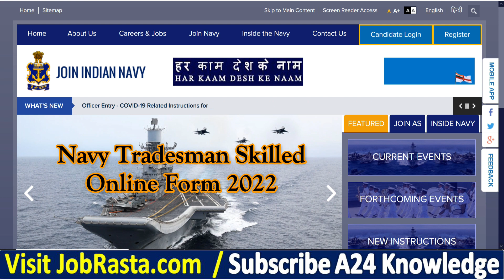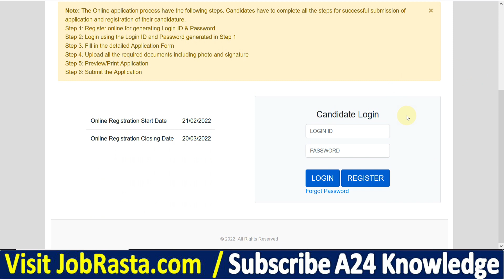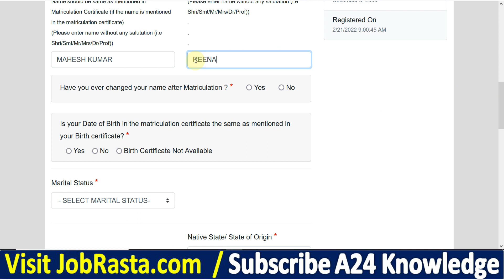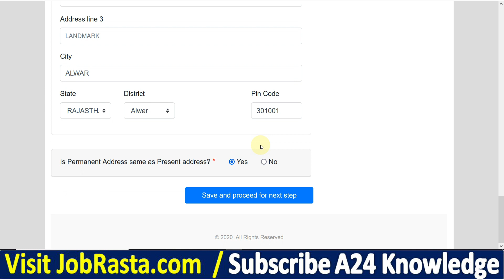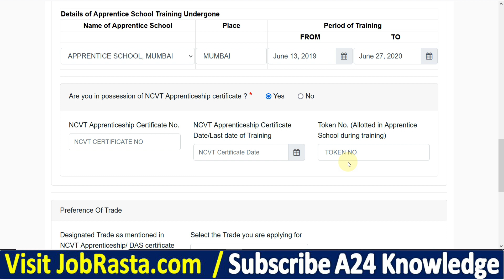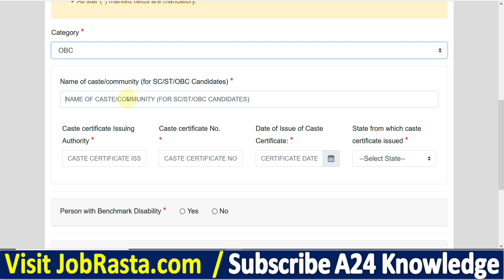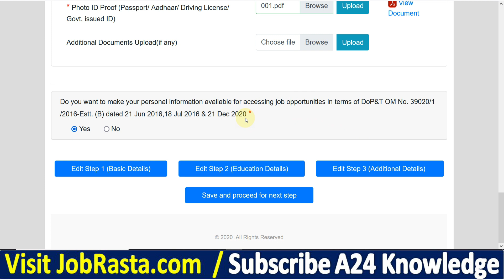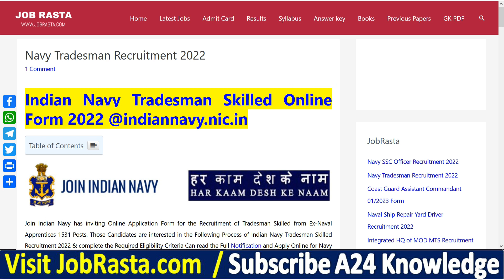Navy Tradesman Skilled Online Form 2022 Kaise Bhare ¦¦ How to Fill Navy Tradesman Online Form 2022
Check Navy Tradesman Skilled Online Form 2022 Details Before Apply

Join Indian Navy has inviting Online Application Form for the Recruitment of Tradesman Skilled from Ex-Naval Apprentices 1531 Posts. Those Candidates are interested in the Following Process of Indian Navy Tradesman Skilled Recruitment 2022 & complete the Required Eligibility Criteria Can read the Full Notification and Apply Online for Navy Tradesman Vacancy 2022 @indiannavy.nic.in

Navy Tradesman Form 2022 Video Timeline:
00:00 Navy Tradesman Skilled Online Form 2022
02:00 Navy Tradesman Skilled Online Form 2022 Kaise Bhare
04:05 How to Fill Navy Tradesman Online Form 2022
06:21 Navy Tradesman Online Form 2022
07:53 Navy Tradesman Online Form 2022 Print